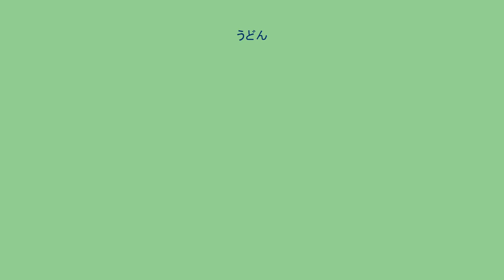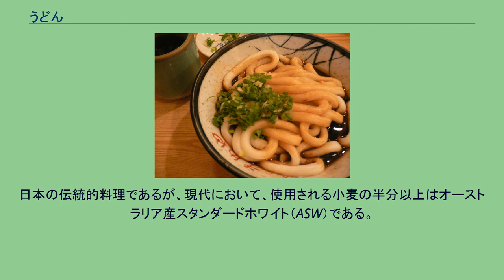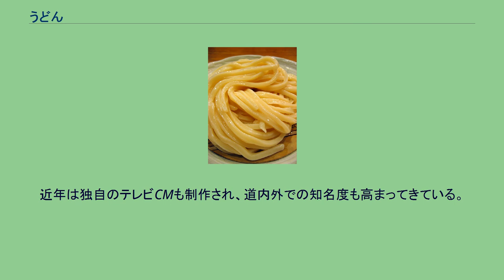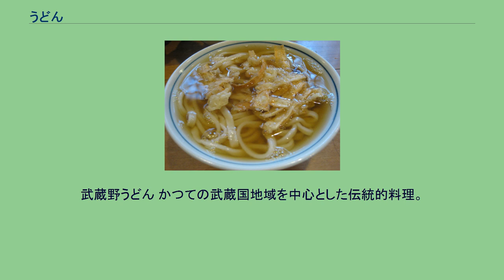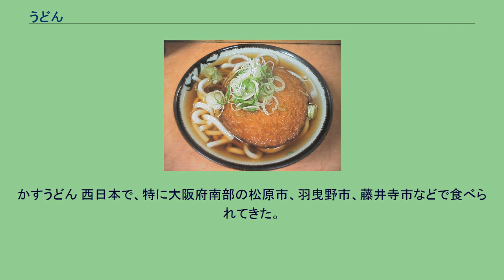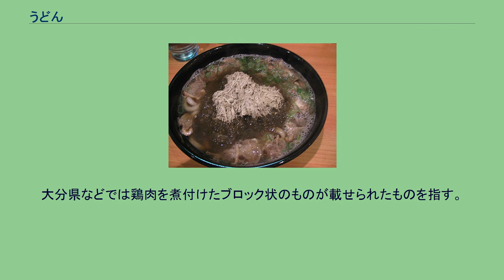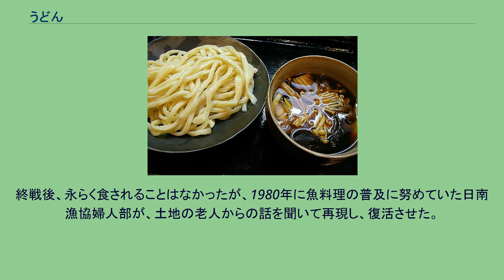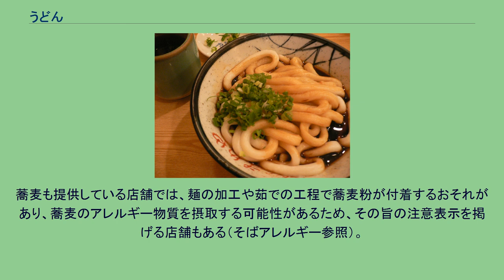うどん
茹であげた状態 うどんは、小麦粉を練って長く切った、ある程度の幅と太さを持つ日本の麺、またはその料理である。
饂飩とも書く。
細い物などは「冷麦」「素麺」と分けて称することが一般的ではあるが、乾麺に関して太さによる規定（後述）がある以外は厳密な規定はない。
細い麺であっても「稲庭うどん」の例も存在し、厚みの薄い麺も基準を満たせば、乾麺については「きしめん、ひもかわ」も含まれる。
ざるうどんと揚げ物 手軽な庶民食、米飯の代用食として、また、祝い事に際して振る舞われる「ハレ」の食物として、古くから日本全国で食べられてきた。
地域によって調理法や具材が異なる。
麺を大きな鍋で茹で上げる場合には、鍋の周囲に引っかけた状態で茹でられるよう、金属製あるいは竹製で深いザル状の「鉄砲ざる」（略して「テボ」「てぼざる」とも言われる）が用いられることも多い。
供する器には、丼（かけうどん）や、皿（うどん鉢など）、ざる（ざるうどんなど）、鍋（鍋焼きうどん）のほか、桶（うどん桶）、たらい（たらいうどん）なども用いられる。
専門店以外にも、蕎麦も並行して提供する店舗があるほか（立ち食いそば・うどん店など）、外食チェーン店などのメニューともなっている。
また、麺のみの販売もスーパーマーケットなどで乾麺、茹で麺、生麺の状態で行われており、カップ麺としても多くのメーカーが多様な種類を販売している。
自動販売機による販売も行われており、カップ麺タイプ（パッケージがそのまま出てくるものや、湯を注ぎ完成したカップ麺が出てくるもの）だけでなく、完成された温かいものが出てくるタイプ（冷蔵麺を茹で→湯切り→温かいつゆを注ぐ→完成という工程を踏んでいる）も存在する。
発祥には諸説あり定かではないが、時代順に並べると以下のようになる。
いずれにせよ、江戸時代前期には現代の形のものが、全国的に普及して広く食べられるようになっていた。
日本におけるうどんの文化は、歴史的には蕎麦（蕎麦切り）より、うどんの方が古い。
また、小麦の原産地は中央アジアから西アジアとされており、小麦は米作に向かない地域で耕作され発展している。
「門前蕎麦」と同じく、参拝者などに対する「門前饂飩」として古い歴史を持った社寺にまつわる文化的なうどんが各地に存在している（加須うどん、吉田のうどん、伊勢うどんなど）。
主に関西で好まれ、蕎麦が好まれる関東ではあまり好まれないとされるが、蕎麦＝東日本、うどん＝西日本とするのは正しくない。
江戸時代前期の江戸の市中においては、麺類としての蕎麦（蕎麦切り）が普及しておらず、蕎麦がきなどの形で食べられていた。
蕎麦きりの元祖は信州そばであり、蕎麦りの最古の記録は、天正2年（1574年）に木曽の定勝寺で落成祝いに蕎麦切りを振る舞ったというものである。
これが信州から甲州街道や中山道を通して江戸に伝えられたものとされる。
蕎麦切りが普及したのは、蕎麦と蕎麦屋が独自の文化を育む母体となっていったこと、脚気防止のために冷害にも強い蕎麦が好まれたからである。
蕎麦は江戸で広がっていった。
一方で関東地方でも、武蔵野や群馬県を中心として、それぞれの名物である「武蔵野うどん」や「水沢うどん」をはじめとする専門店も多い。
実際、2004年度（平成16年度）のうどん生産量は、1位は日本全国に向けて宣伝をしている讃岐うどんの香川県だが、2位は埼玉県であり、群馬県もベスト5に入っている。
これらの地域では、二毛作による小麦栽培が盛んで、日常的な食事であり、かけうどんや付け麺（もりうどん）にして食べられることが多い。
天正12年（1584年）に、大坂で「砂場」という蕎麦屋が開業した記録があるなど、近畿地方でも早い時期から蕎麦が食べられており、蕎麦切りも普及していった。
近畿地方では「そば屋」よりも「うどん屋」が多いが、京都では近隣の丹波地方で蕎麦作りが盛んだったため、蕎麦文化も根付いており、専門の「そば屋」も多いうえににしんそばは京都の名物ともなっている。
「出石そば」をはじめとする近畿北部の蕎麦文化は、江戸時代に信州（現在の長野県）から導入されたものだという。
讃岐国（現在の香川県）を除く西日本の大部分の地域では、大阪や京都、福岡、鳴門など腰が弱めでつゆを吸いやすい、柔らかい麺が好まれている（柔肌の大阪うどんより）。
また、関西では「かやくご飯」（二番出汁を有効活用した炊き込みご飯）と一緒に供することも多く、吸い物の感覚として好まれている。
「日本三大うどん」という呼称があるが、日本うどん...